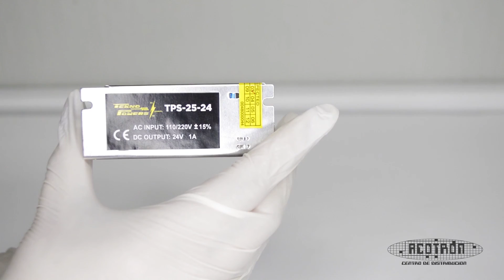Fuente de Voltaje - Marca TEKNOPOWERS Modelo TPS-25-24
Por su tamaño compacto, el modelo TPS-25-24 puede colocarse en cualquier gabinete, conoce sus demás características en este corto vídeo.

¡Adquiere ya esta fuente en nuestra página web!